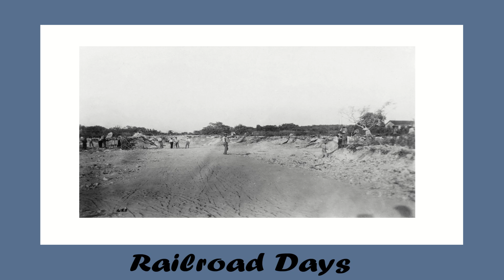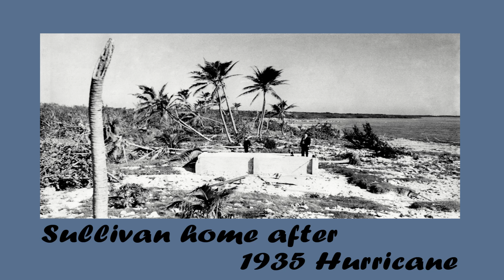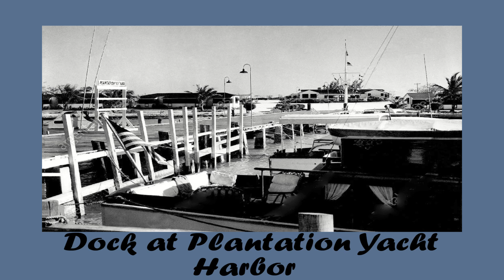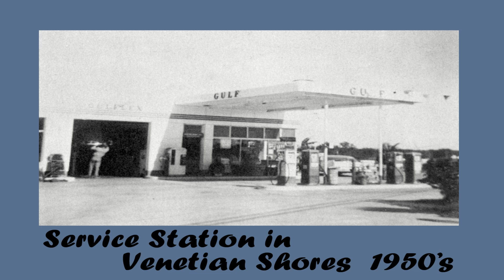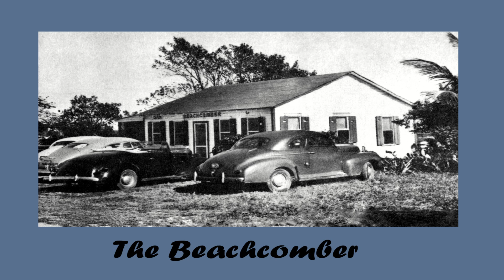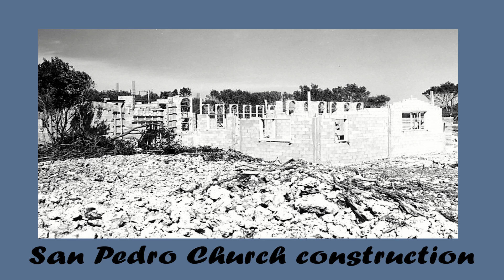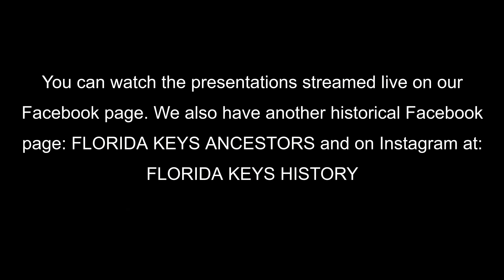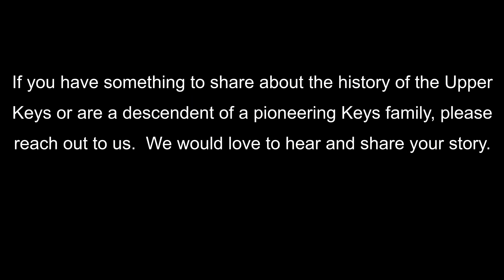HISTORY OF PLANTATION KEY BY LORALEA CARRERA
Noted Upper Keys historian Loralea Carrera is a longtime Plantation Key resident.  In this presentation she covers the history of Plantation from it's earliest days to the present.
Join the Historical Preservation Society of the Upper Keys on Facebook and on Instagram at FLORIDA KEYS HISTORY.
Do you have a Keys history story to tell or are you a descendant of a pioneer Keys family?  Reach out, we would love to hear your story.